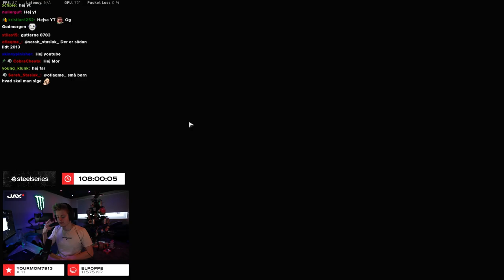FÅ DINE VÅBEN I MAX LEVEL (GLITCH)